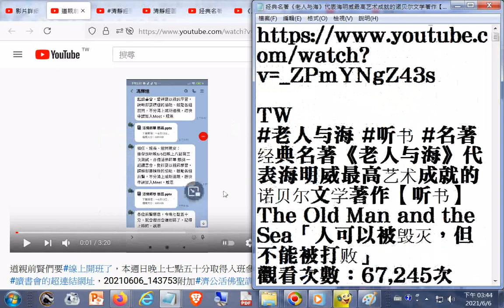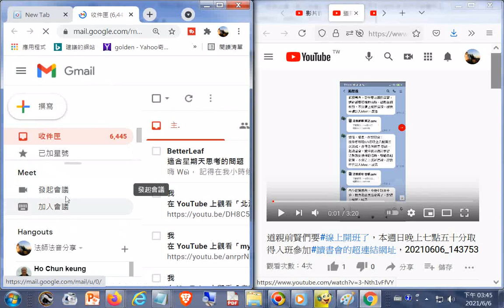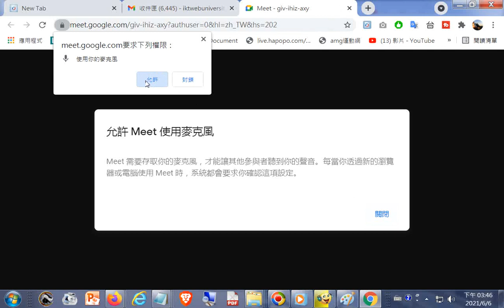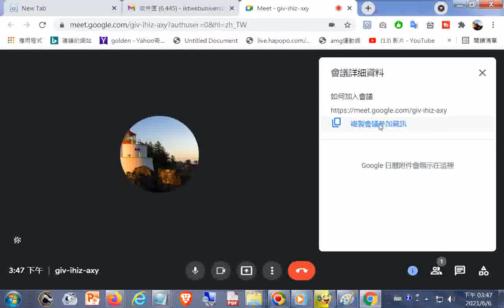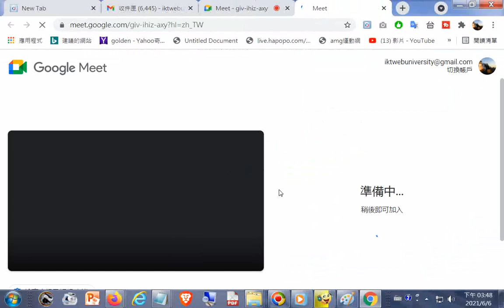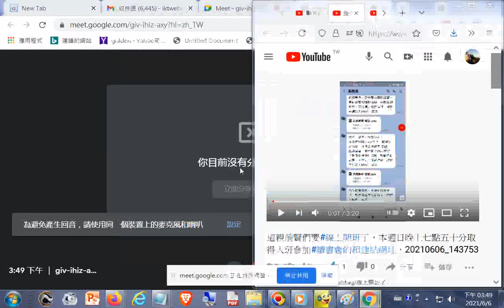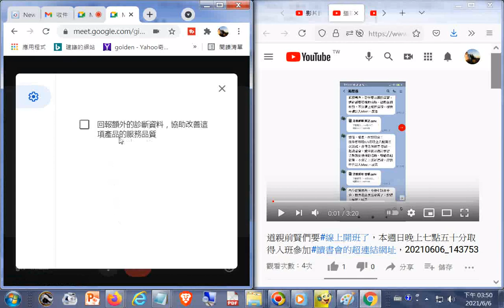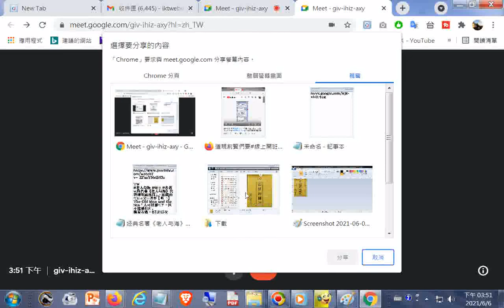預先認識線上同步讀書會，從Gmail電子郵件程式進入，可先開啟要用的網頁、文章、圖片然後在會議中分享--道親前賢們要#線上開班了，本週日晚上七點五十分取得入班參加#讀書會的超連結網址，20210606